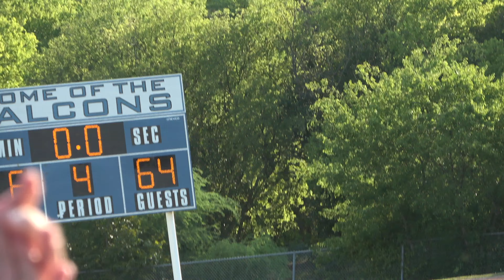Dobie vs Kirby 2022 4K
Dobie vs Kirby  9/7/2022 7th Grade